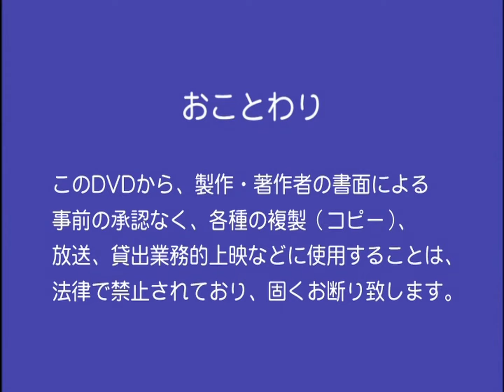サンリオ ビデオロゴ DVD版 (2005年)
1997年～2009年

ようやく見つけました。
ハローキティの魔法の森のお姫さま というDVDから。